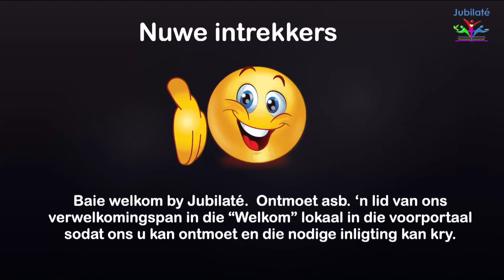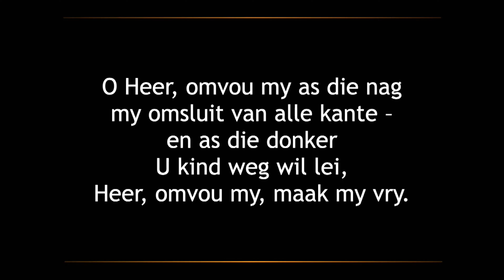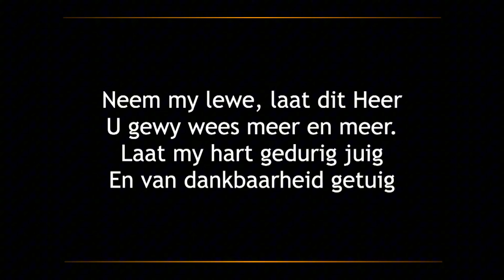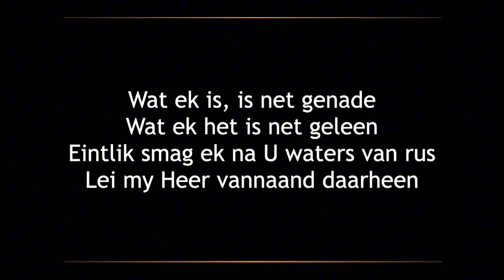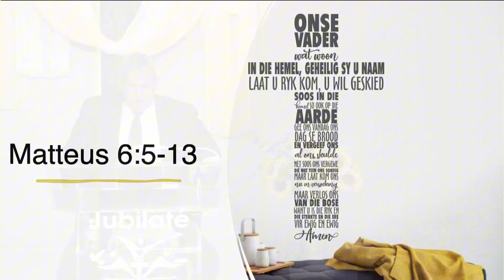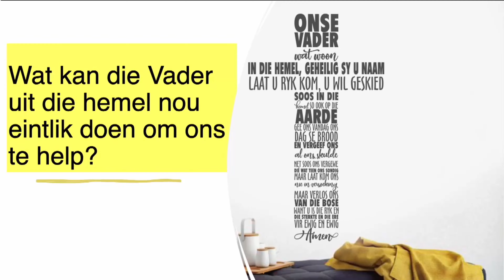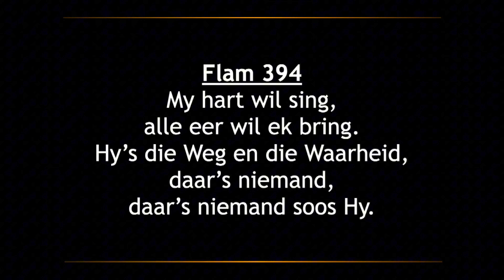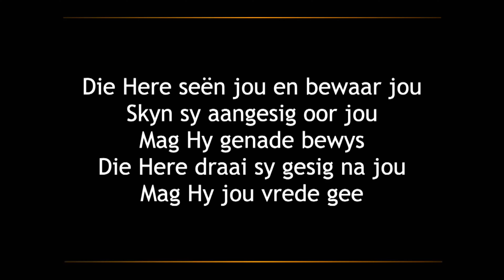Erediens - 22 September 2024 - Tema: “Jy is ŉ Influencer! (smaak-maker)!